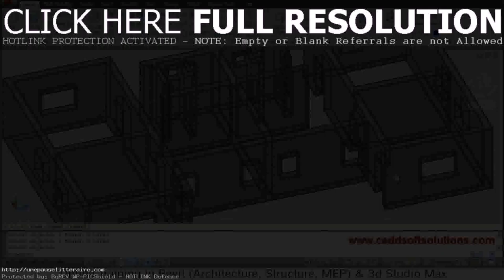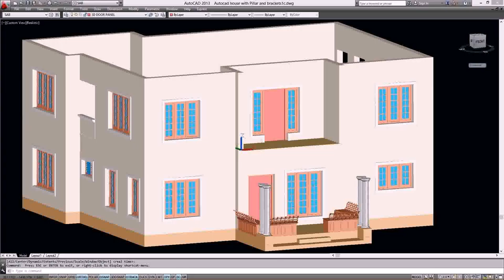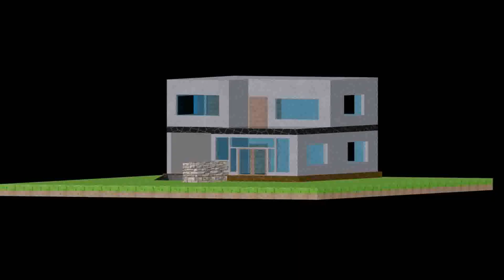Home Plans In Autocad Format (see description)